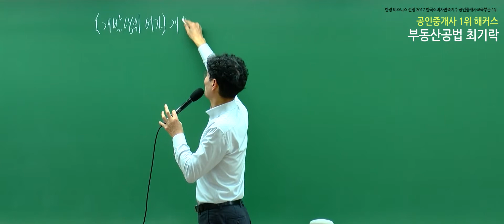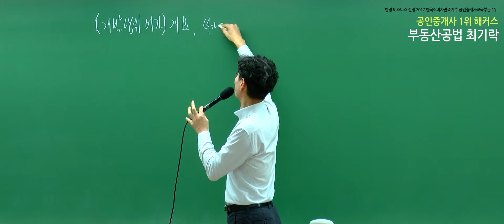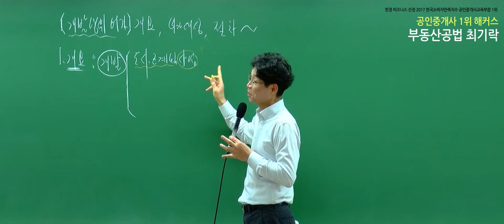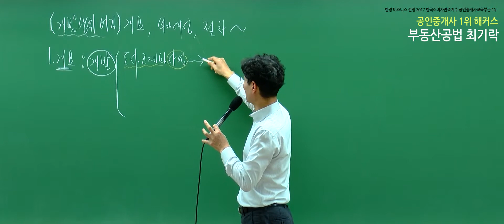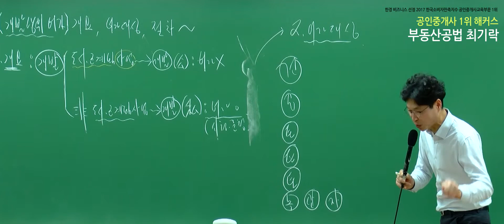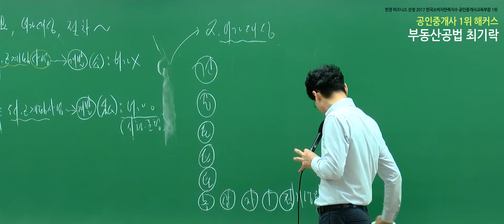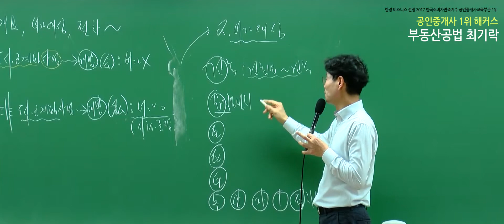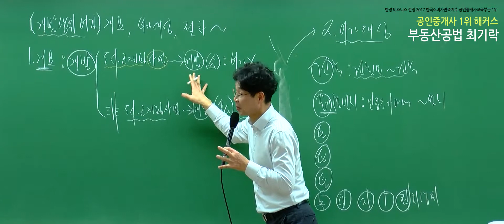[공인중개사 기본, 해커스 최기락] 2019 부동산공법 기본이론완성 - 개발행위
시험에 꼭 나오는 필수암기용어 500개만 엄선!